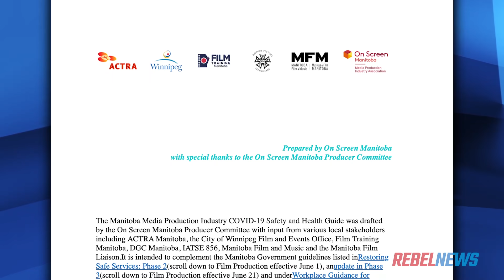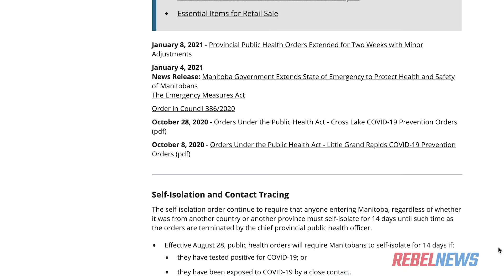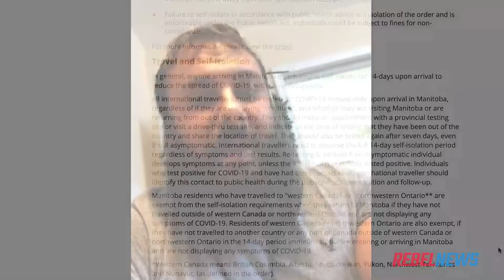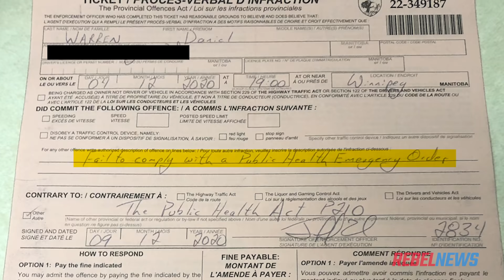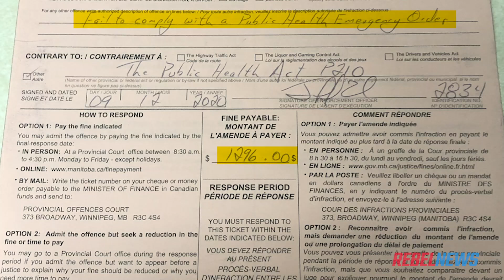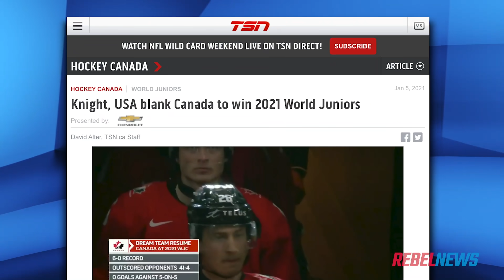Power Trip: Cops charge pro wrestler for hosting closed, private taping of CWE event in Manitoba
►Received a ticket for violating COVID restrictions? Don't pay it, FIGHT IT
Sheila Gunn Reid gets a chance to combine her two oldest pastimes: fighting against government overreach, and good old-fashioned professional wrestling. “Hotshot” Danny Duggan is a Canadian indy wrestler who was targeted and charged by police in Manitoba for violating the province's COVID restrictions.